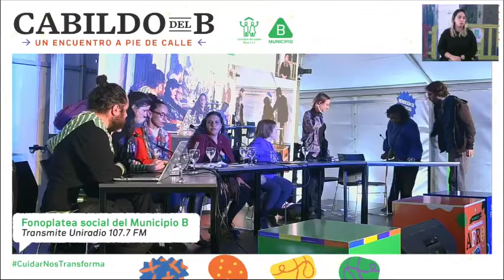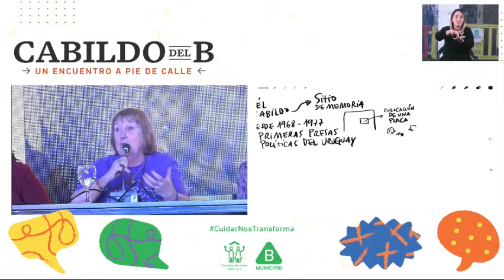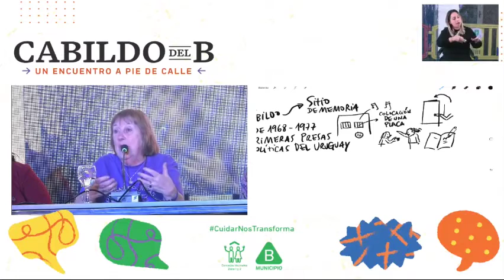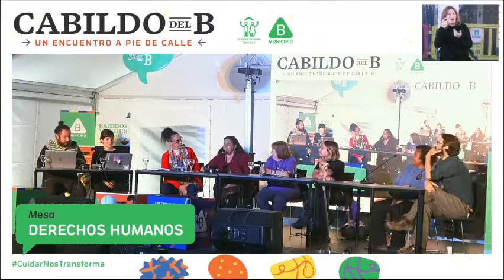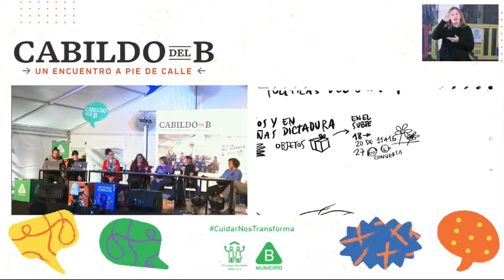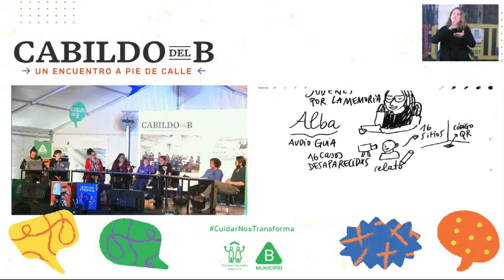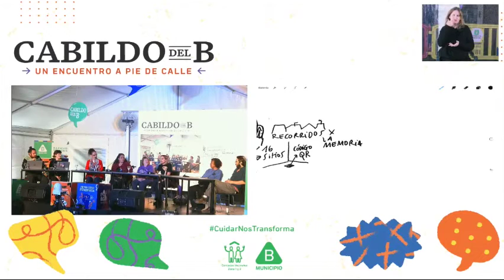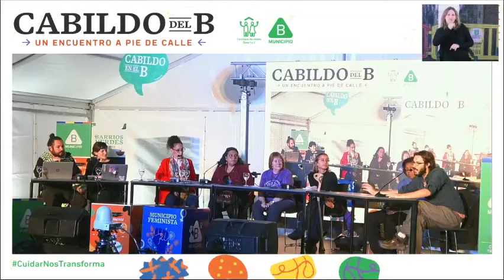Fonoplatea social: Mesa Derechos Humanos / Cabildo del B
La Fonoplatea Social del Cabildo del B del año 2022 estuvo conducida por Diego Varela, Juliana Dansilio (Uniradio) y Emilia Díaz.  Contó con siete mesas temáticas: Infancia y adolescencia; Envejecimiento activo; Casas barriales; Feminismos; Barrios Verdes; Derechos humanos y Patrimonio Vivo.  También contó con un espacio de micrófono abierto bajo el nombre "Trama barrial".  Participaron de la mesa Derechos Humanos:
María Luz Osimani, representante del Grupo Mujeres Ex Presas Políticas de Cabildo
Victoria Sequeira -  representante del colectivo  Memoria en Libertad
Elisa Giovanoni -  representante del colectivo Jóvenes por la Memoria
Alicia García, representante de la organización Mundo Afro y de la Comisión  Reus al Sur - Ansina
Mateo Magnone,  coordinador del proyecto "Alba, audioguía de las memorias" del Municipio B.